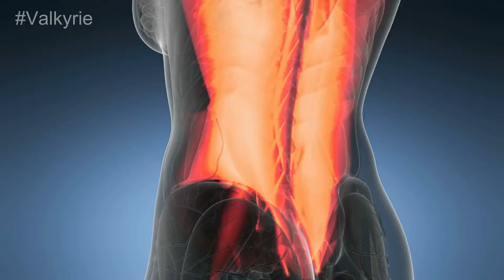Best Weight Loss Apps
Nutrisystem weight loss app
If you get bored of the same exercises and the eating options, you must buy this app to get the three various programs and diet plans daily. You will lose 7 inches in a week, and there will be many options to manage your diet.

Noom weight loss app
The app is an ideal choice for people who like to lose weight within days. The tool will help you in losing extra fats and burn calories in the best possible ways. You can track and count your calories and get a detailed diet structure.

Factor app
Factor app has dozens of dishes to satisfy your taste buds. You will burn the body fats within quicker and most accessible options. The tool is available at budget-friendly rates.

Goble app
By using this tool, you will get weekly and monthly plans. You don't need to manage your diet plans. Hence, with the greatest valuable meals, you will get the information to maintain your weight.

Diet to go app
It will provide the yummy and easiest recipes to detail your eating options as apparent from the name. You will list your favorite eating options, and it will offer you recipes accordingly.